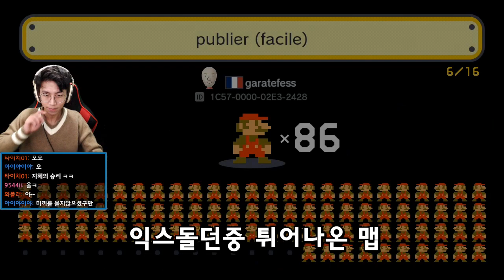이 끔찍한건 도대체 뭐냐 | 녹두로의 슈퍼 마리오 메이커 (Super Mario Maker)